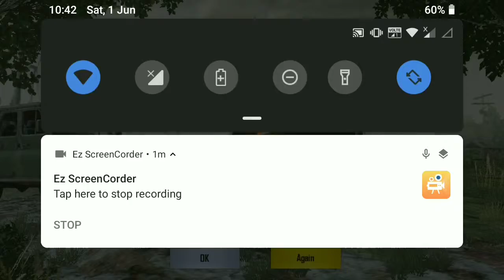OPENING FREE CRATES | PUBG MOBILE | COLT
OPENING FREE CRATES  PUBG MOBILE.

Opening free crates which I have collected from recent 25 to 30 days and try to get some awesome skins